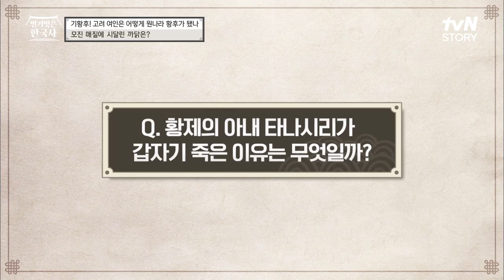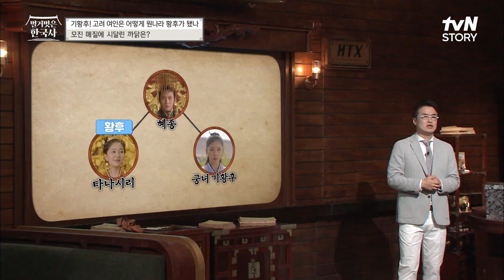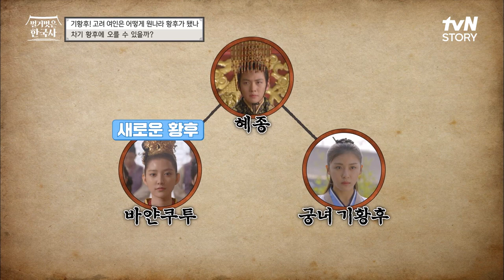혜종의 곁에 등장한 새로운 황후? 기황후가 황후로 선택받지 못한 이유! 벌거벗은한국사 EP.54 | tvN STORY 230503 방송